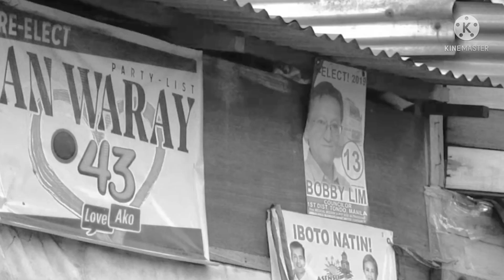Stand up for Love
Stand up for Love cover

Song details

Stand Up for Love" is a song recorded by American girl group Destiny's Child for their first greatest hits album, #1's (2005). Columbia Records released it as the album's first single on September 27, 2005. The song was written by Amy Foster-Gillies and David Foster with the latter also serving as the producer with Humberto Gatica.